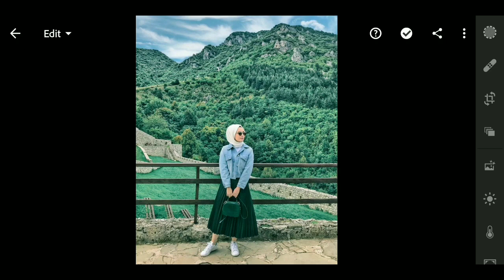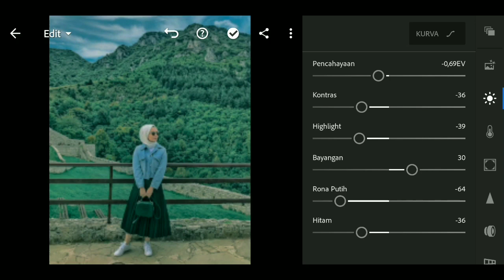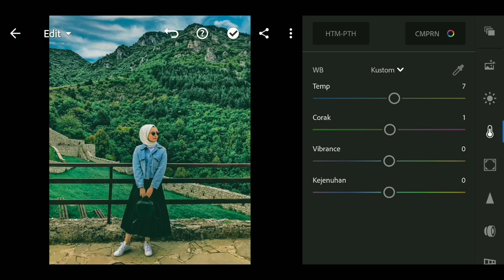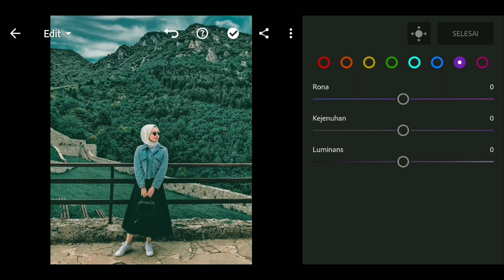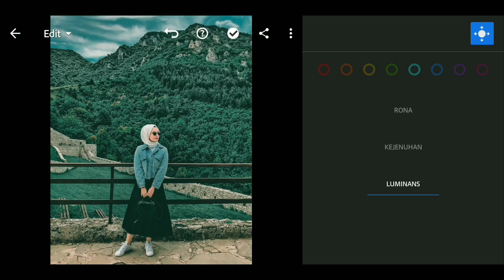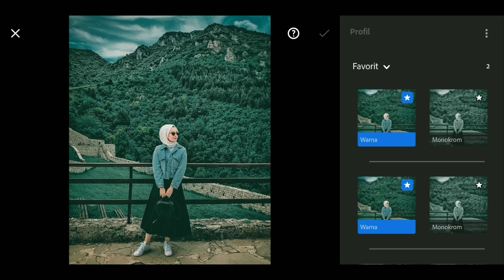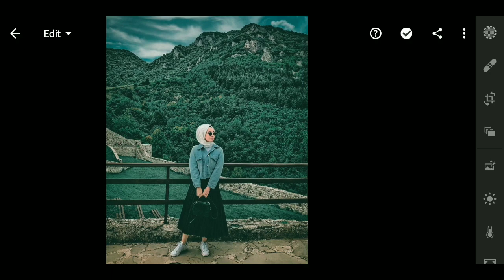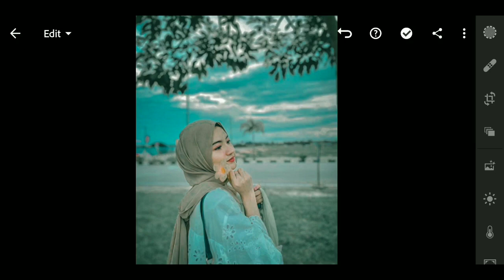MOODY DARK GREEN | Tutorial Edit Foto | Lightroom Free DNG | Naochan96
All my presets are free for you 😍

Untuk Support kami bisa lewat OVO, GOPAY, DANA, LinkAja

File presets ini dilindungi oleh Password, Password akan muncul dipojok kanan video, jadi jangan di skip skip ya .. !!

kalo temen² gamau ribet, Download saja Presets ini melalui Link di Blog saya namun akan ada iklan. sudah ada video Cara downloadnya 😁

Jangan ragu buat scroll kebawah di setiap vidio di channel ini, barangkali ada editing tutorial yang kalian cari 🙏🏻

Photo Source : Pinterest, Instagram

@ 2020 Naochan 96 Channel